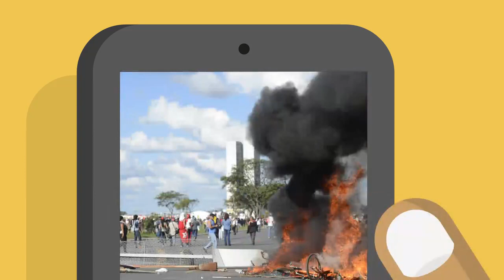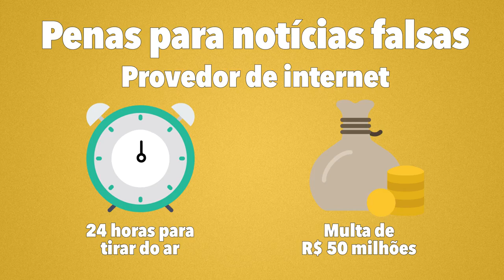Hauly: combate às fake news na internet e redes sociais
A produção será considerada crime, com pena de multa e detenção, segundo sua proposta. Estão previstas multas que podem chegar até R$ 50 milhões para os provedores de internet. Saiba mais.